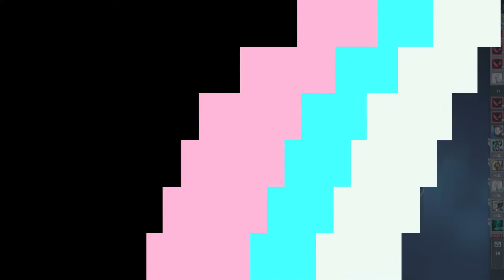Valkyrae Forces Her Love On Miyoung